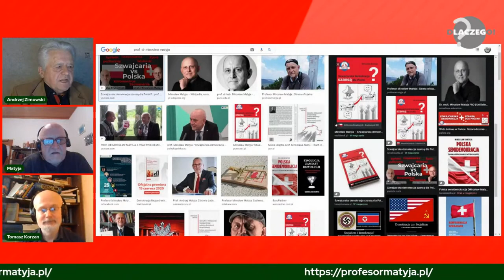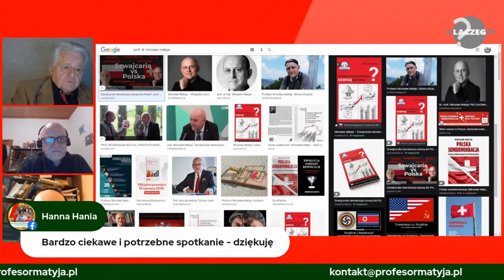Mirosław Matyja o demokracji bezpośredniej. Część 2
omek Korzan i Andrzej Zimowski pytają Mirosława Matyję, doktora nauk ekonomiczno-społecznych i filozoficznych, o model szwajcarskiej demokracji bezpośredniej i szanse jego implementacji w Polsce.
Obserwuj nas!